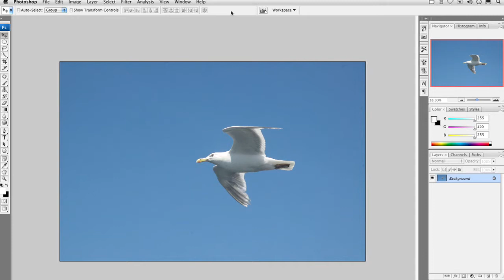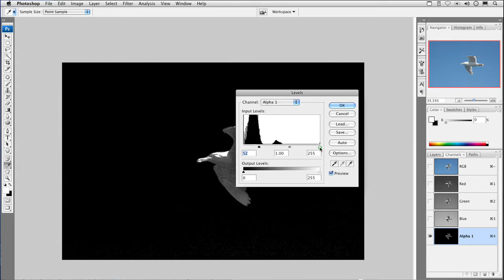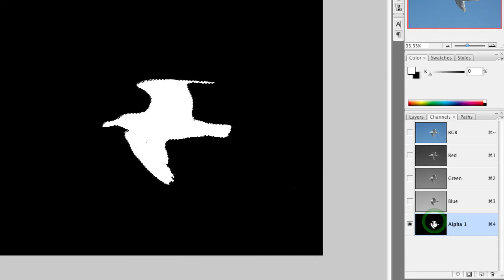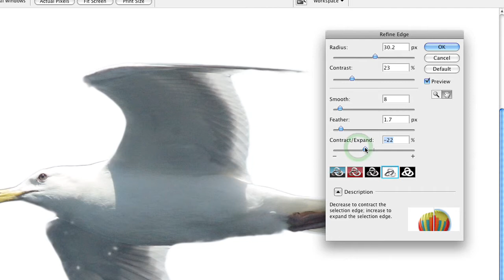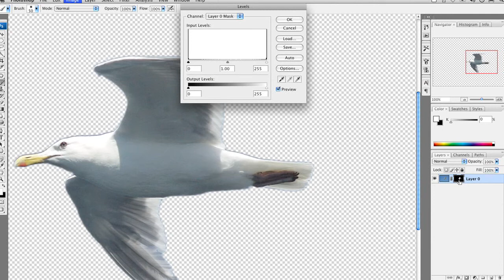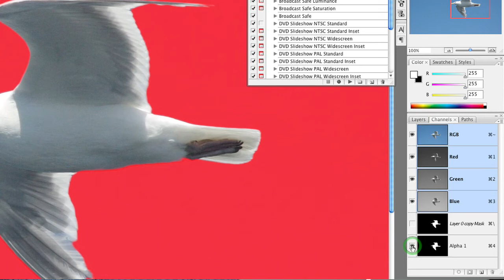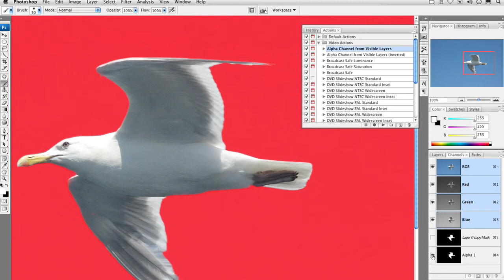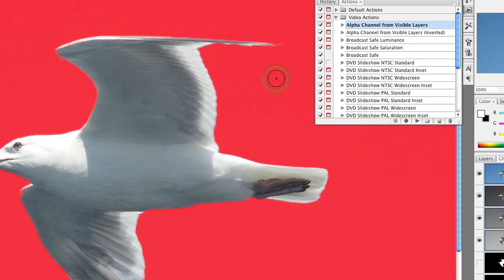Refine Edges Part 1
In this Photoshop tutorial, Richard Harrington reveals the refined edge command, a nice workflow enhancement technique part of Adobe Photoshop CS3. You can use this command to enhance your selections which leads to better composites and better color correction.